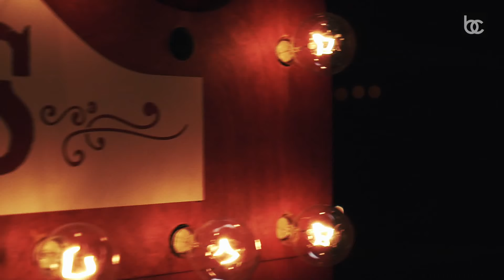Loveless Romantics "Live" From Madame Siam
The best night in Hollywood just got better when the "Loveless Romantics" killed their set at Madame Siam. Peep their interview with Blurred Culture